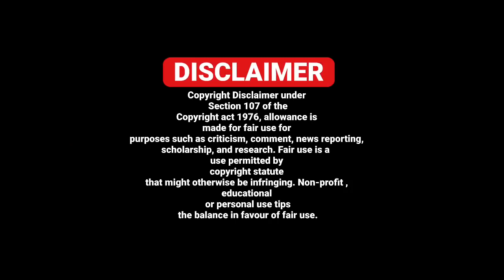28/03 ITALIAN EUROPE UK NEWS TRANSLATED BY PUNJABI AMICI CHANNEL - ITALY PUNJABI NEWS CHANNEL